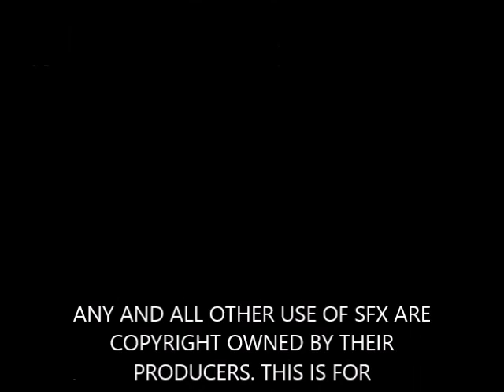Heihachi VS Akuma Mashup Theme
In preparation for the release of Tekken 7: Fated Retribution, I took the liberty of mashing up the past themes of Heihachi and Akuma from two of their respective games, and combined them with a few effects.